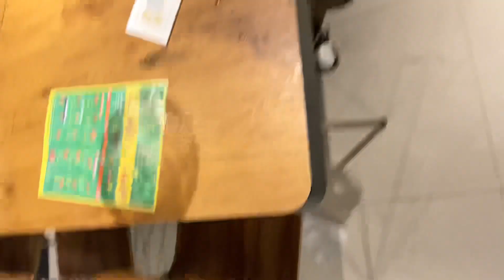How to surprise your friend on his birthday 🎁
Surprise Birthday to friend🥳prank with kids😂birthday boy na treat di😋vlog
🎯subhan bhai ki birthday party aur unexpected friends raid😂subhan bhai na birthday ki treat di aur pizza party arrange ki bohat maza aya street kids kha saat bohat fun kiya

🌟, bye-bye